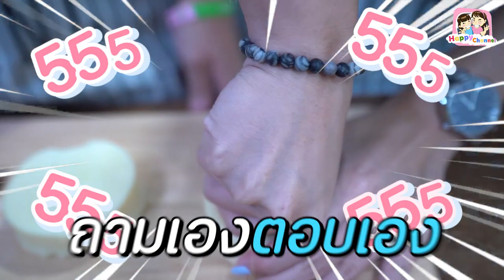แม่พาเข้าครัว#104 เมนู โดนัทเบคอนชีส ฟิล์ม น้องฟิวส์ Happy Channel